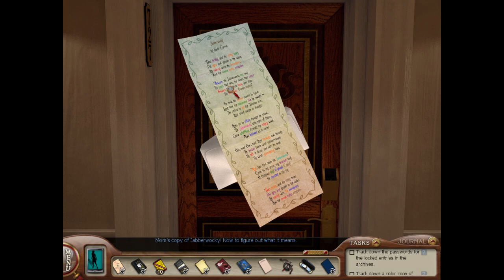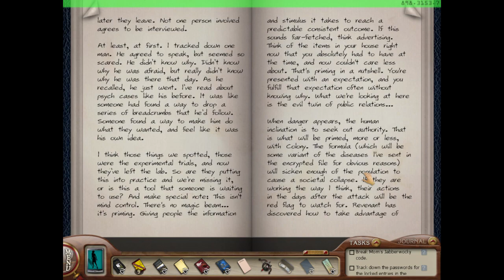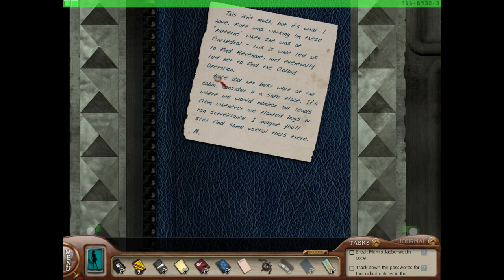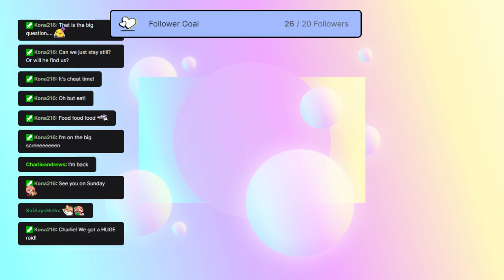Nancy Drew: The Silent Spy | Part 2